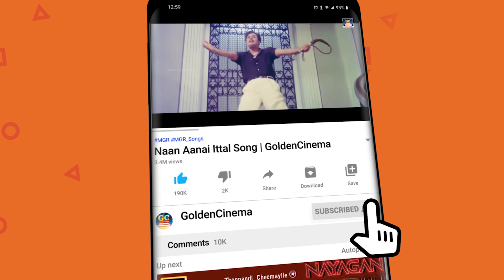இளையராஜா இசையில் SPB கூட்டணி பாடல்கள் | Ilayaraja Padalgal |Ilayaraja Love Songs | SPB Song.